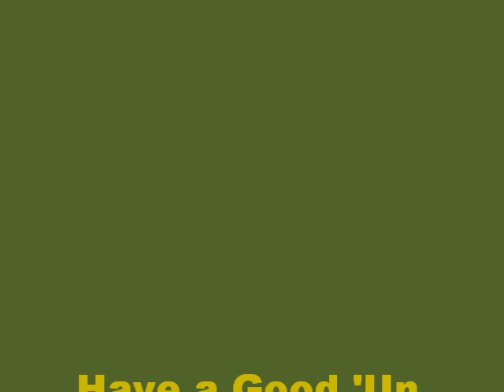Campfire Burgoo (Hobo Goulash)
Little bit of campfire cookin' for supper beside the Clinch River.